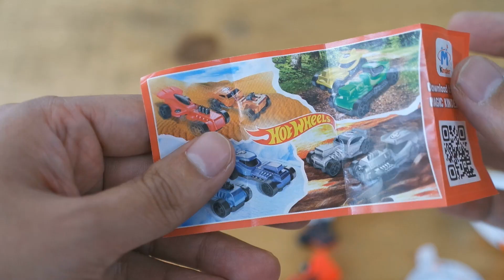[Kinder Joy Surprise Eggs ]Kinder Surprise Unboxing ,Toy,킨더조이,장난감 ,добрее радость 4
Kinder Surprise Unboxing Video